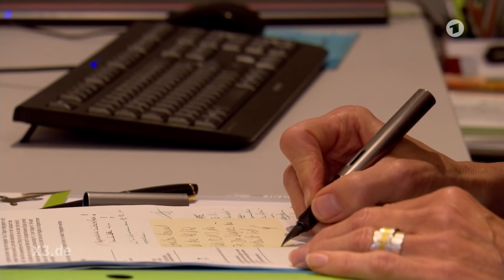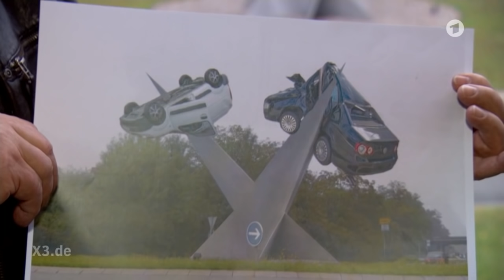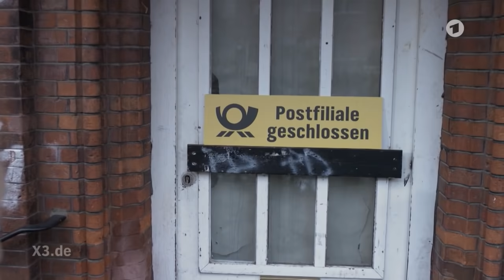Extra 3 vom 23.11.2017 | NDR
Kalkofes Laudatio für Christian Lindner; Gefährlicher Dreispitzkreisel; Schlüter: Sonderbeauftragter für den ländlichen Raum; Wohnungssuche in Städten - Christian Ehring zeigt den Irrsinn der Woche